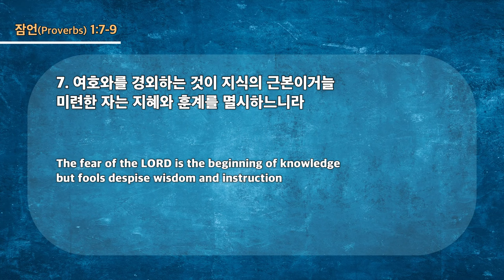20230402 대구하나교회 1부예배 ( 근본인 영적사실 , 잠1:7-9 )